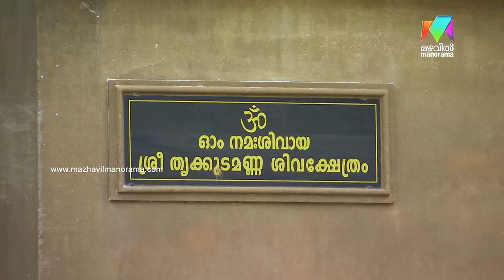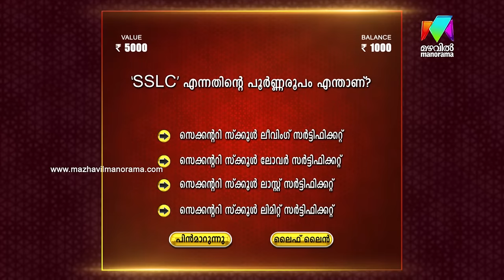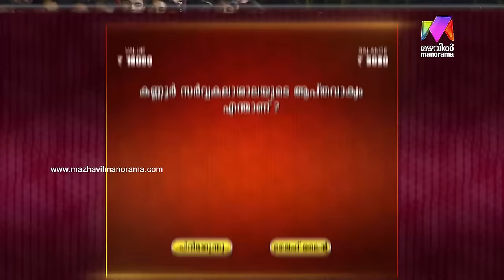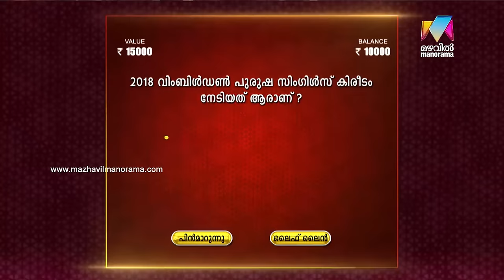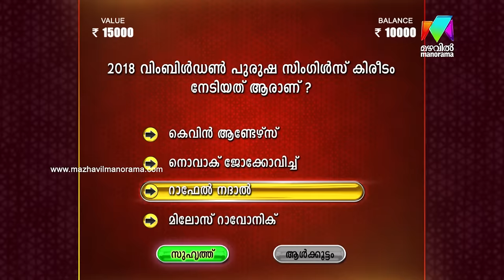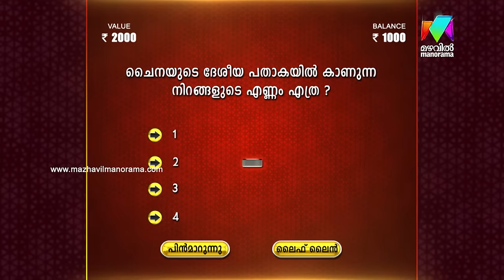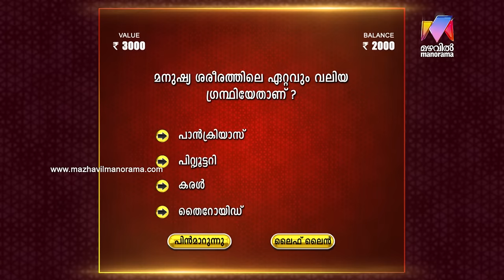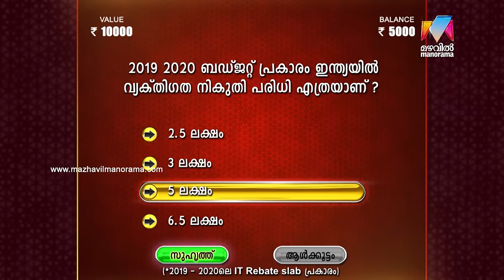UdanPanamSeason2 l Ep- 31 Udan Panam at Mukkam l Mazhavil Manorama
Udan Panam Season 2 :   Udan Panam at Mukkam